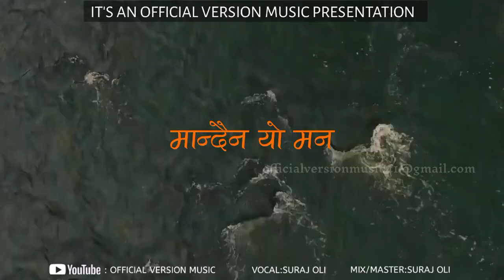Nepali Remixed Song||By Suraj Oli||Holi Special||OVM STUDIO|Official Version Music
Presenting Holi Special Song ''NEPALI REMIXED SONG" By Suraj Oli.Only on Official Version Music (OVM).

Nepali Song – REMIXED SONG

ORIGINAL CREDITS:

1.UKALI CHADAULA ORALI JHARAUNA
➤Album: Marma
➤Singer: Uday Sotang & Manila Sotang
➤Lyrics: Krishna Abhiral

2.Timi Bina Mandaina Yo Man
➤Movie:Jhony Gentleman
➤Singer: Hercules Basnet
➤Lyrics: Hercules Basnet

3.Saani
➤Singer:
➤Lyrics: Pushpan Pradhan

4.Agho Lagyo Dilaima
➤Movie: Sagun
➤Singer: Sharmila Bardewa & Thupten Bhutia
➤Lyrics: Karun Thapa
➤Music: Sachin Singh

5.Ke Ke Chan Timra Chahana
➤Movie: Tshering
➤Singer: Yash Kumar & Sunita Thegim
➤Lyrics: Yash Kumar

6.Oh Tere Sang Yara
➤Singer: Atif Aslam
➤Lyrics:Manoj Muntashir

 यदि तपाईलाई कुनै गीतको ट्रयाक अथवा कराउके चाहिएमा तपाईहरुले हाम्रो कमेन्ट बक्स मा लेख्न सक्नुहुन्छ।कुनै डर नमानी  आफूलाई चाहिएको ट्रयाकहरु तपाईंले कमेन्ट बक्समा लेख्न सक्नुहुनछ र हाम्रो च्यानललाई subscribe गरी साइडमा रहेको बेल आइकन मा प्रेस गरी all  notification मा पार्नु होला किनकी हामीले हालेको कुनै पनि भिडियो पहिले तपाईं माझ जाओस् ।